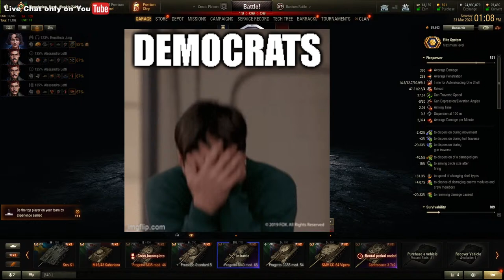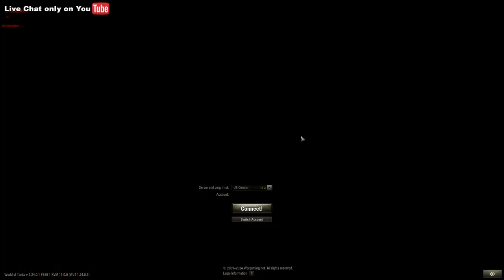💥World of Tanks - The Daily Penetration EP 105💥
Daily Missions - Battle Pass - Credit Grinding
💖 Enjoying the Content? 💖
ATTENTION Business Owners! Ask about Advertiser Time Slots to advertise your Product or Service!
💥World of Tanks Mods💥
◄ *CHAT RULES* ►
1. BE NICE
2. Treat other people the way you want to be treated.
3. Use English in chat... PLEASE...
4. DO NOT mention War Thunder in my Live Stream Chat - Automatic BAN

T.A.P Gaming only responds to chats from Moderators, Trusted Chatters and Super Chats.
Specs:
CPU: Intel Core I7-8700K 3.7GHz
Motherboard: MSI Z370-A PRO
Operating System: Windows 10
Memory: 32 GB T-Force Vulcan Z DDR4
Storage: 256GB 2.5" SSD. 1 TB HDD, dual 2 TB HDD
GPU: RTX 3060 12 GB
Monitor: Asus VH238H 23.0" 1920x1080, Dell 19" inch monitor (2nd monitor)